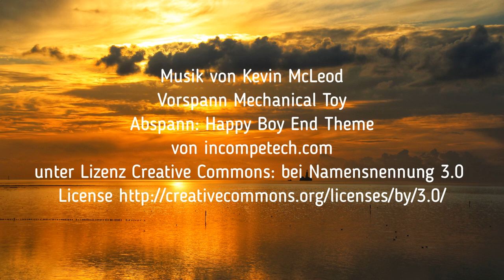Nervt mal nicht mit der Werbung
Egal ob Facebook, Twitter oder Instagram, die Unternehmen brauchen Werbung. Ohne die Einnahmen, würde es die Platzhirschen der sozialen Netzwerke so in der Form, wie wir diese heute kennen vermutlich nicht oder nicht mehr geben. Umgekehrt hätte es so manches Startup allerdings auch schwer an Kunden zu kommen. Produktwerbung, Influenzer, Beworbene und alle in einem gemeinsamen negativen Umfeld.